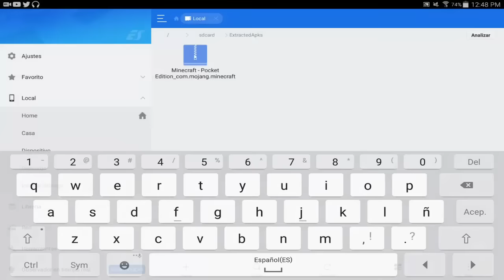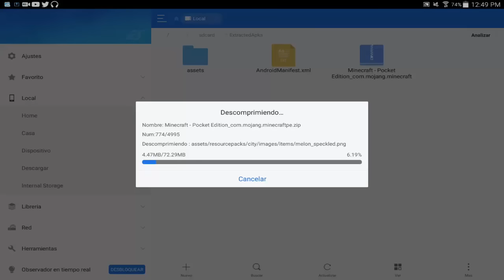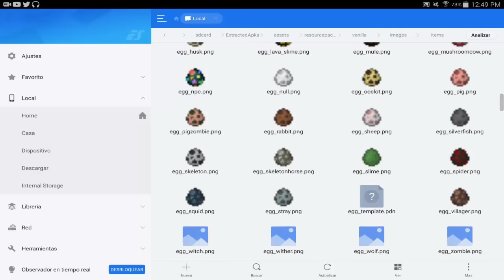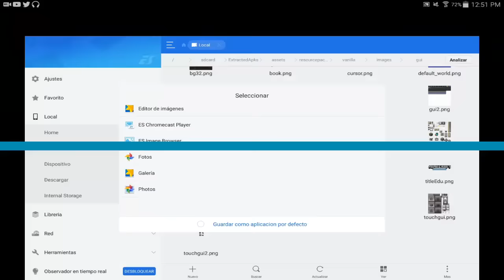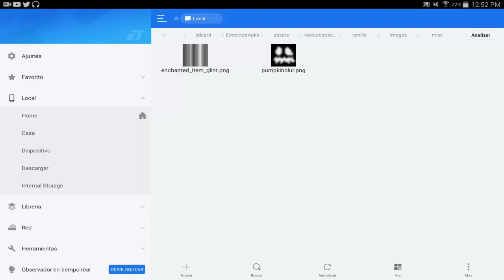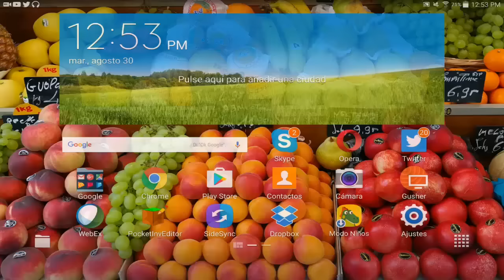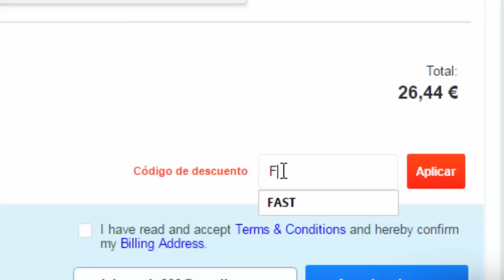MINECRAFT PE 0.16.0 para 0.17.0 (Archivos SECRETOS) - COSAS OCULTAS - Items y MAS!! - EPICO!!!